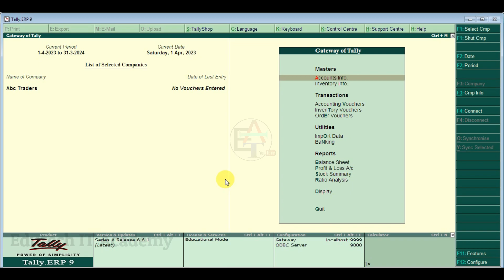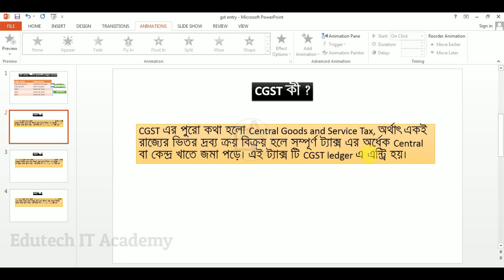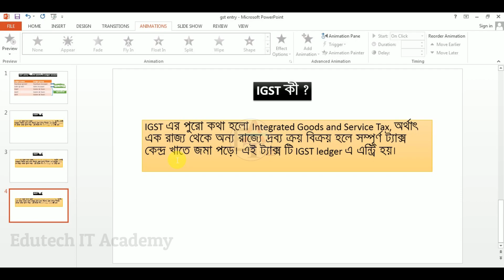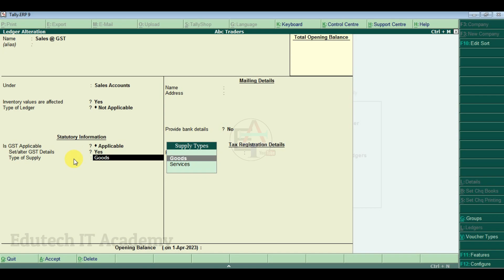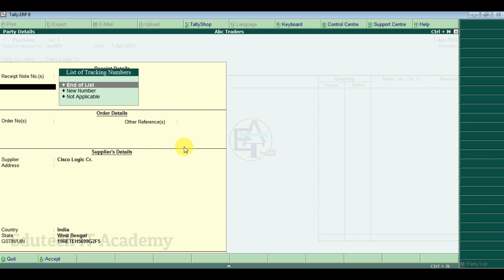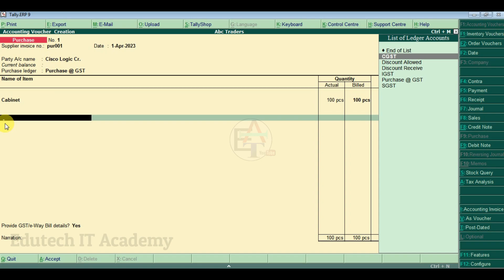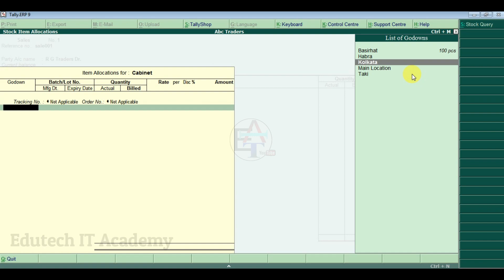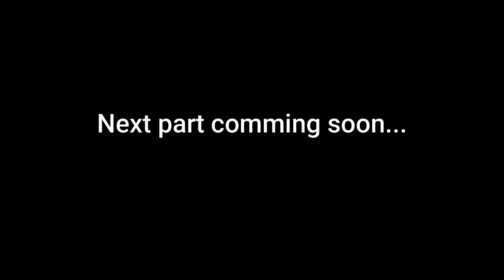GST Purchase || GST Sale || How to Purchase with GST || Edutech IT Academy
In this tutorial I have describe the Purchase and Sale process including the GST. This invoice also show you the different amount of product and GST.   When you purchase some items then the invoice amount are divided to two part, one is item total amount and another is GST total amount. After that two amount are added to the invoice and generate the GST invoice.

This will show you a minor concept of GST invoicing. But GST has a biggest part of any business system. Follow and contact my channel I'll upload all of the part soon.